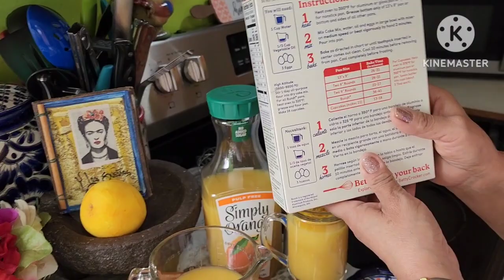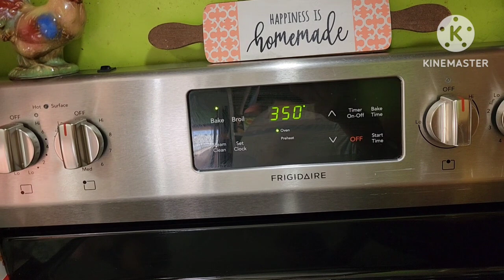Pastel de Naranja Húmedo😋🍊🥧